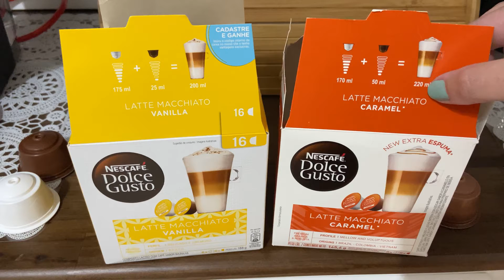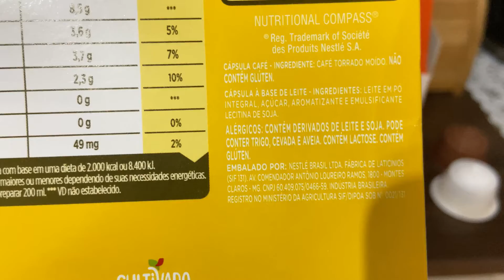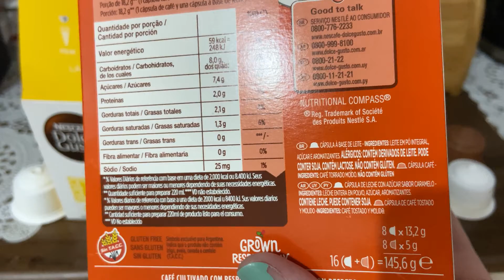LATTE MACCHIATO DOLCE GUSTO: Baunilha ou Caramelo?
Olá, gente do céu! Vamos de Latte Macchiato hoje? Qual é seu predileto? Me conta aí... 😉

Genteeeee, queria deixar o link da minha lojinha no magazine você. Ainda estou moldando o site… com os itens que gosto e utilizo. Para os curiosos de plantão… dá uma passadinha lá.